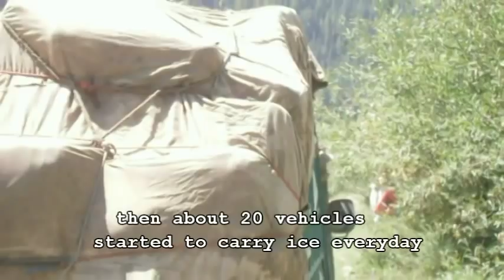Money with ice CHITRAL, Madaklasht (Tahir Zaman Films)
Short documentary about unique way of getting money from Glacier in month of July and August in Madaklasht (Chitral)..